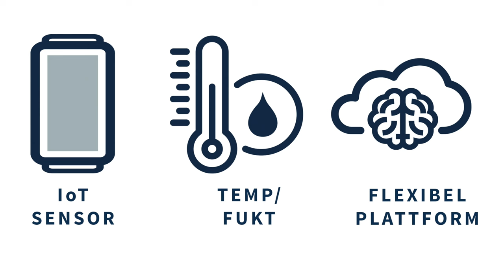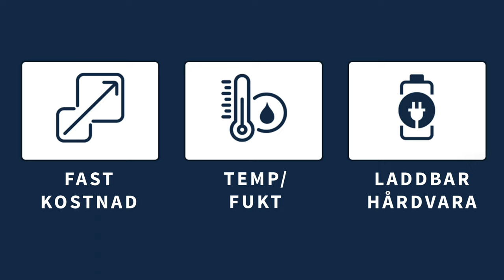Klimatpaket mini -nytt smart sätt att övervaka temperatur och luftfuktighet via mobilnäten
AKKR8 klimatpaket mini är ett enkelt och nyckelfärdigt koncept för övervakning av luftfuktighet och temperatur. I paketet ingår en enhet som kopplar upp sig via mobilnätet, så du behöver inte oroa dig över wifi eller annat. Du är igång på några minuter med att hämta mätdata. Data lagras i vår plattform där du kan se och hämta realtidsdata eller statistik. Vi vill ge dig tid till annat än krångliga installationer.

· Dokumenterar och lagrar data
· Exportera data till Excel mm
· Larm via e-post vid avvikelser
· Lätt att driftsätta, ingen wifi eller annan lokal trådlös överföring